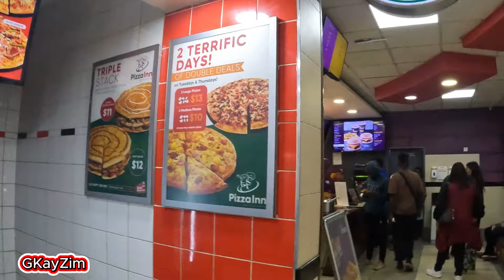Marwa & Rocio, the travel Commando Harare Zimbabwe Zimbabwe 🇿🇼Harare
It was a pleasure 🙏 hosting the biggest African youtuber in Harare Zimbabwe 🇿🇼 in our beautiful sunshine city Harare remains the best investment destination in the world @iammarwa what a dream 😍 come true to meet you guys 👦 especially the beautiful Rocio 😍 @rocabreravlogs god bless you as you cruise through Southern Africa. let's show case Harare to the world.